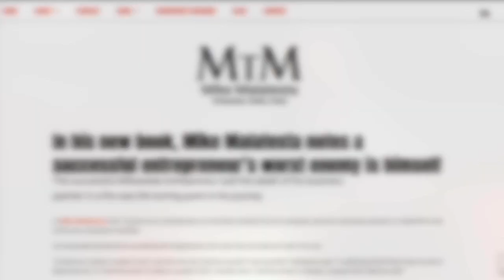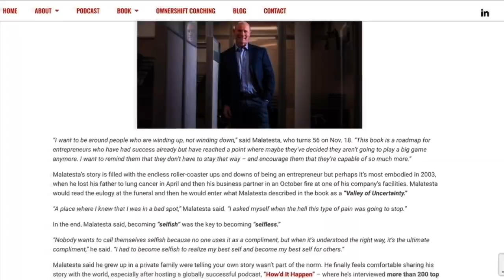Mike's Mind: Ideas Thrive With an Audience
On this solo episode of the How’d It Happen podcast, Mike talks about why and how ideas thrive with an audience. He was inspired to do this episode because he was listening to someone talking about how college campuses are dealing with or managing their way through what some might call controversial speakers.

Mike talks about the two obvious options when it comes to controversial speakers: go or don't go. He then talks about two more nuanced options: social bullying and idea supremacists. Social bullying is basically the concept that if you go to see this controversial speaker that someone doesn't like, appreciate, or want to have anything to do with, then if you choose to go, you are no longer their friend. Idea supremacists are those who actively try to prevent anyone from coming to see the speaker.

Mike believes that ideas thrive with an audience, and it works both ways. When you agree with someone and you give them an audience, the idea thrives. When you disagree with someone and you give them an audience, the idea also thrives. It's when ideas are ignored or there's no audience for the idea that ideas naturally become suppressed.

Mike encourages everyone to take the time to try to understand an idea before suppressing it. He believes that it's important to hear both sides of a story and that someone expressing an opinion that you don't agree with is not damaging you unless you internalize how you feel about what they're saying. Tune in for more!

Quote from the episode:
“It's when ideas are ignored or when there's no audience for the idea that ideas naturally become suppressed.” - Mike Malatesta